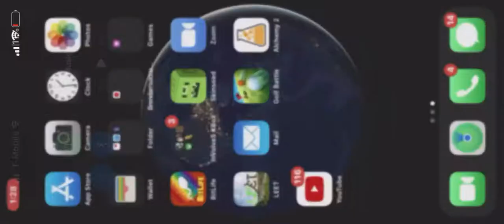Cool roller coaster 🎢 thing